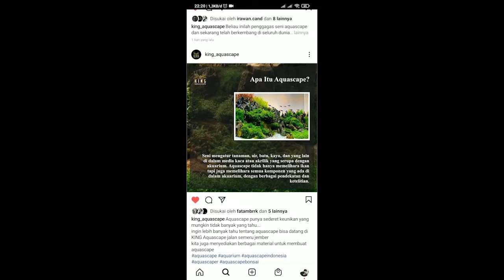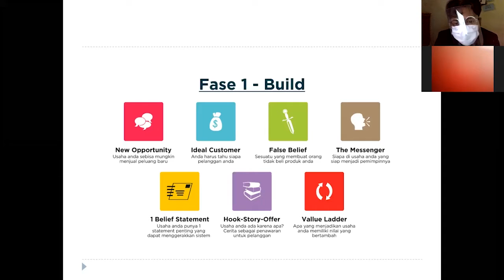KKN UNEJ BTV Grup 4 Nama Mhs DPL: dr. YUDHA NURDIAN, M.Kes. Kegiatan Minggu 6